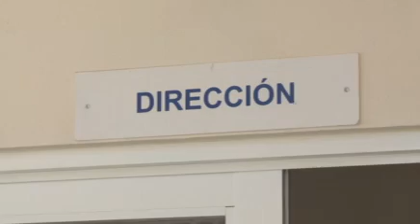María Lena Navarro presenta impugnación.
A pesar del nombramiento al Director Interino de la PVC, confirmado ayer por Lorena Medina, Coordinadora de la Unidad Torreón de la UA de C, María Elena Navarro, se dice ganadora de la pasada elección, por lo que presentó una impugnación ante la rectoría de la universidad, para que valide su triunfo.